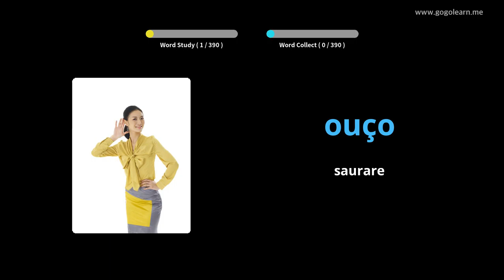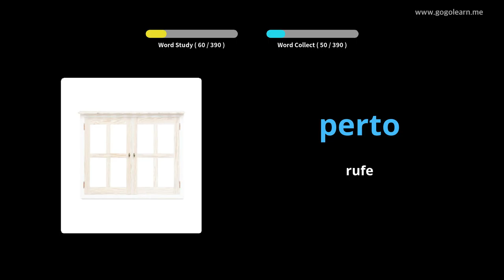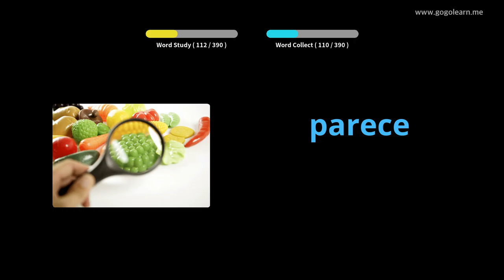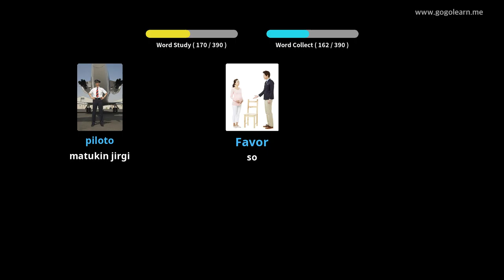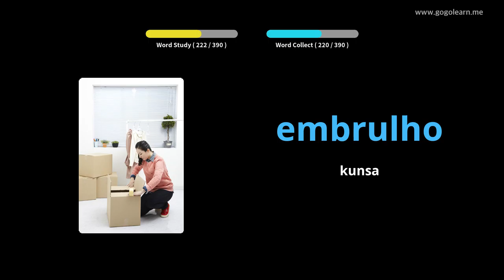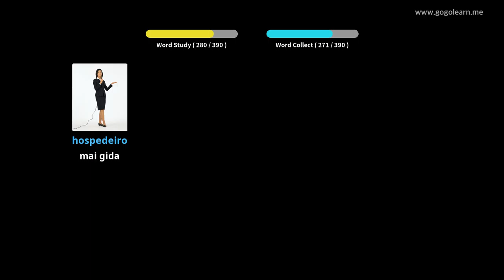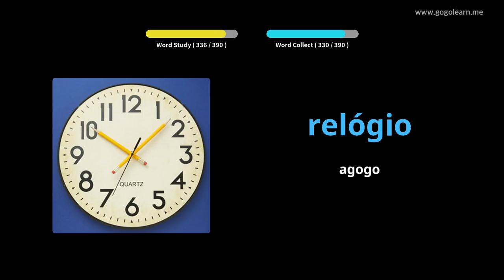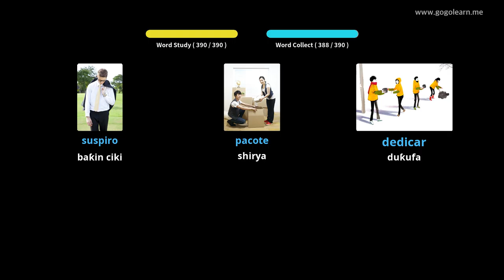Makarantar Sakandare na Yaren Furuci 3 | Golearn